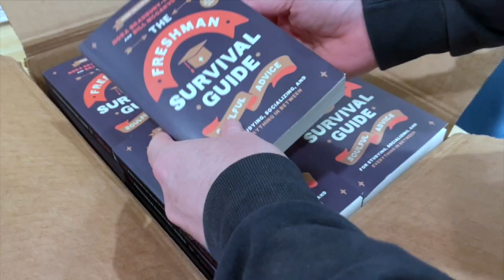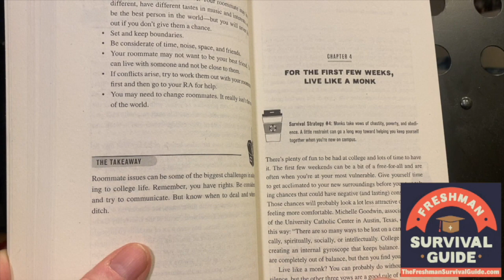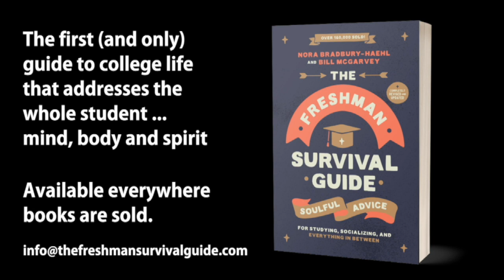1. How to use the Freshman Survival Guide